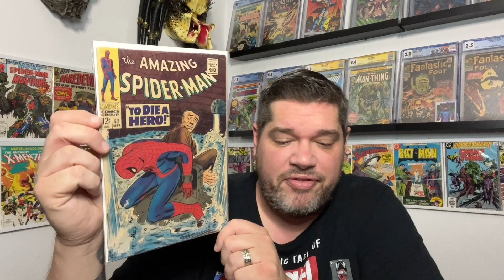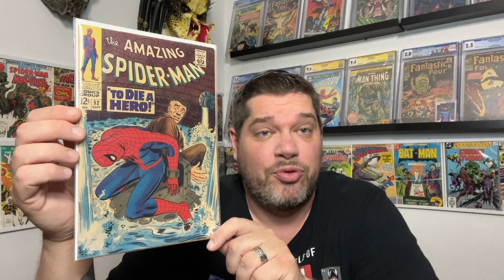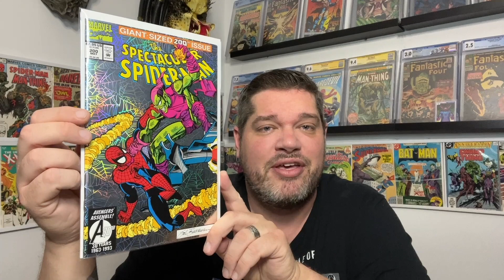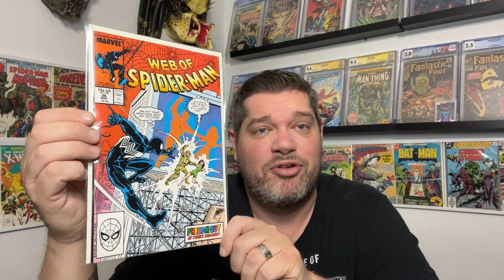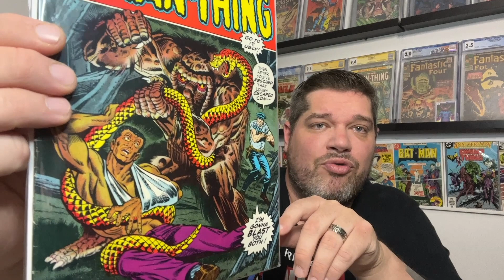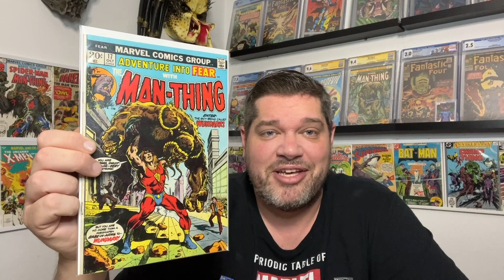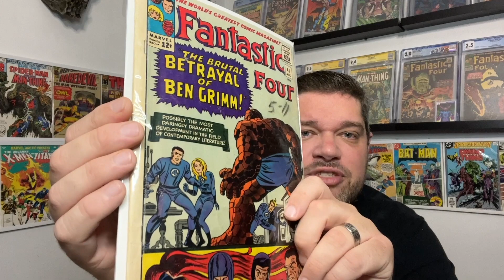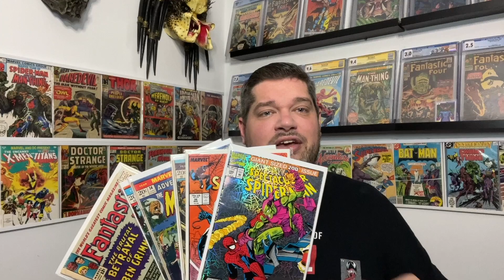This week's Monmail!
From the Silver Age to Copper, I go over some awesome books I got in this week. Especially some sent from a fan of the channel who has now become a good friend as well as a childhood book I've wanted to reclaim for some  time!

Whatnot sellers featured in this video:
novacollectibles22

Need your book pressed and cleaned by a pro? Look no further than Comic Spa!